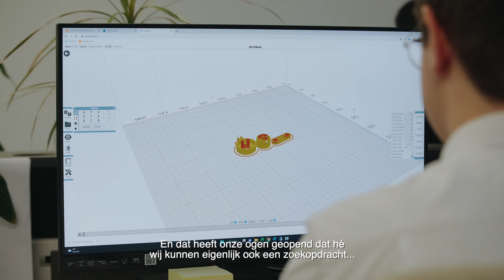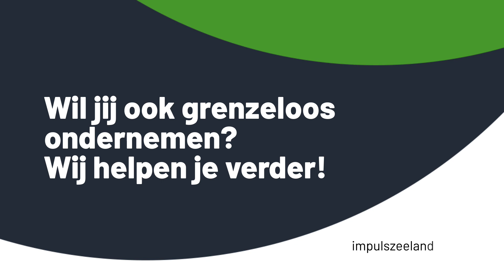Het Enterprise Europe Netwerk (EEN) helpt jou bij het vinden van buitenlandse zakenpartners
Het Zeeuwse bedrijf Illuxtron ging op een efficiënte manier op zoek naar partners in Turkije. Impuls Zeeland hielp bij het opstellen van een zoekprofiel voor Europa's grootste online database voor business opportunities.
Bekijk waar EEN jou nog meer mee kan helpen als het gaat om internationaal zakendoen